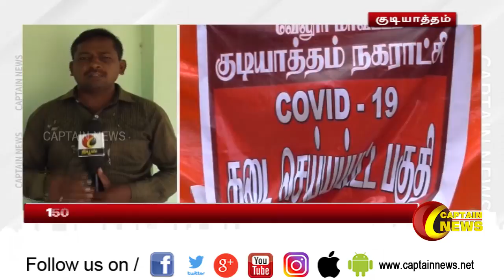கொரோனா தாக்கத்திற்கு தனிமைப்படுத்தப்பட்டுள்ளனர், பொது மக்கள் அச்சம் | குடியாத்தம்